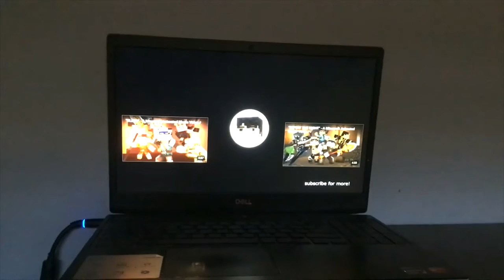Careless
NEW SONG